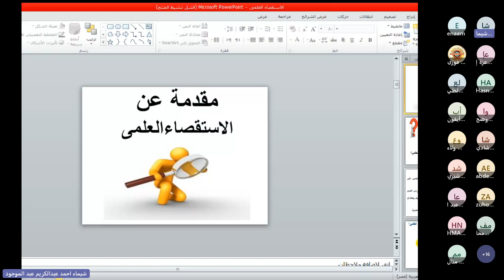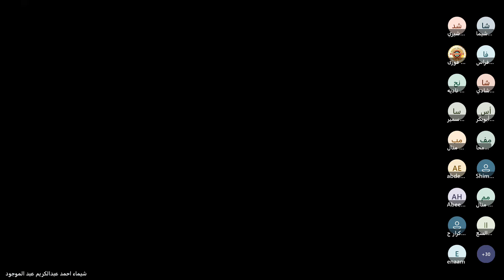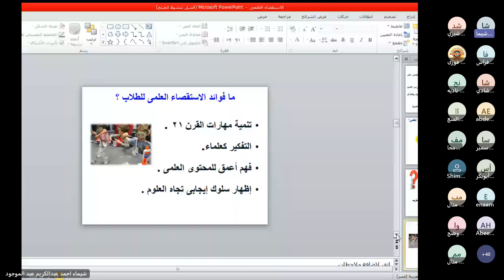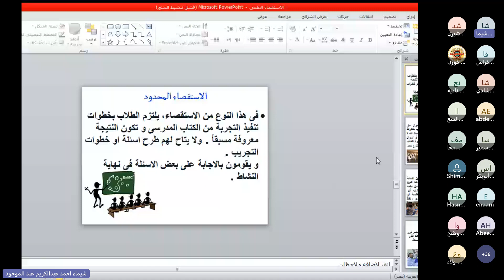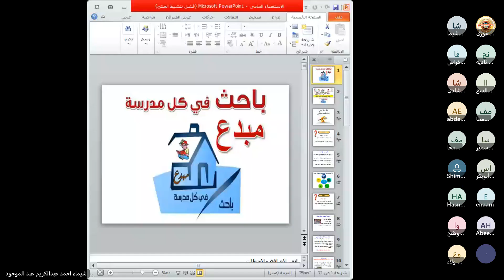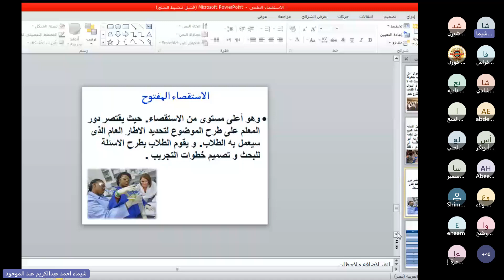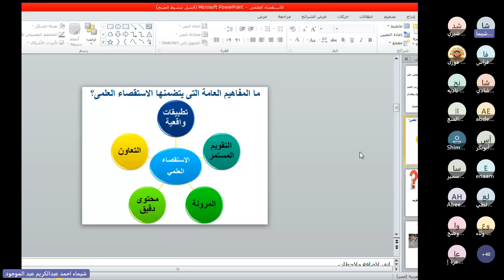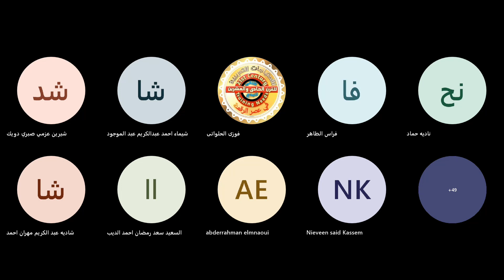(226/1) ⚡مهارات البحث العلمي الاستقصاء العلمي 4/3 للأستاذة شيماء عبد الكريم ⚡